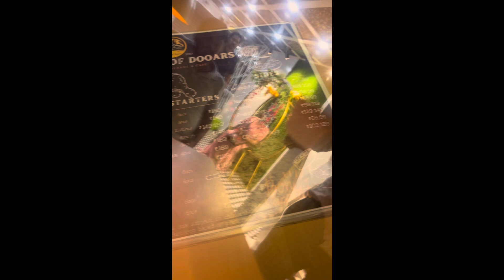আমাদের এবছরের জামাইষষ্ঠী টা কাটলো একটু অন্যরকম ভাবে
আমাদের এবছরের জামাইষষ্ঠী টা কাটলো একটু অন্যরকম ভাবে || jamai sasthi in bengali
jamai sasthi recipe in bengali jamai sasthi in restaurants jamai sasthi special food